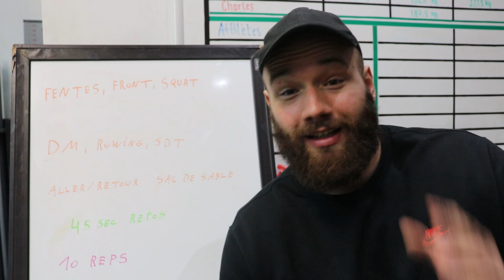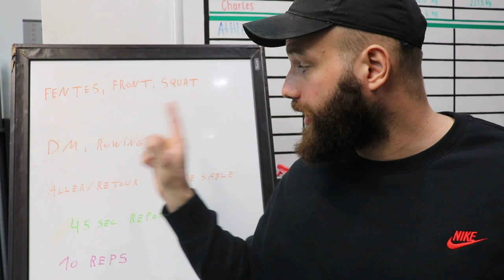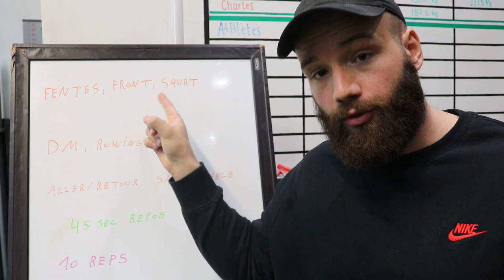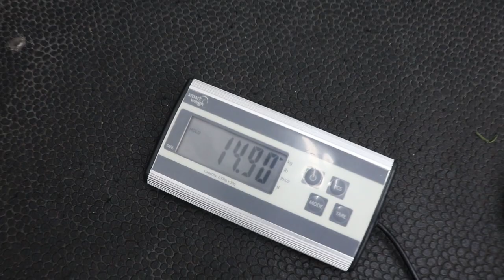Comment s'entrainer avec un SAC DE SABLE ? POSSIBLE ?!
Résumer de l'entrainement:

Squat, front squat, fentes 10 reps

Développer militaire, rowing, soulevé de terre 10 reps

1 Aller retour sac de sable

45 secondes de repos entre chaque rounds.

45 min d'entrainement.

Bienvenue à toi sur ma chaine YouTube :) Pour ceux qui ne me connaissent pas, je m'appelle Bjorg et je vis actuellement aux Canada. Je suis passionné et pratiquant de musculation et de catch depuis plusieurs années maintenant. Sur cette chaine nous allons donc aborder principalement des sujets liés à la musculation et au catch. Nous allons parler de l'actualité, je vais te partager mes conseils sur la diète et les entrainements, je vais aussi te partager mes entrainement et mon mode de vie et pleins d'autres surprises ! L'objectif numéro 1 de cette chaine et d'avoir du partage et de passer un bon moment. Si ce genre de sujets t'intéresse, n'hésite pas à me le laisser savoir en laissant un commentaire, en mettant un like, en partageant et en t'abonnant pour ne rien manquer de mes futures vidéos et projets.